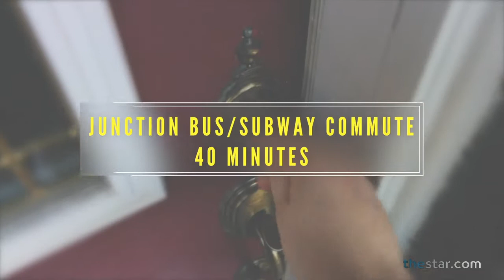Is the Pan Am commute as bad as we think?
Seven Toronto Star staffers take different routes and methods to the Toronto Star building at 1 Yonge St. to test various modes of transportation during the Pan Am Games.